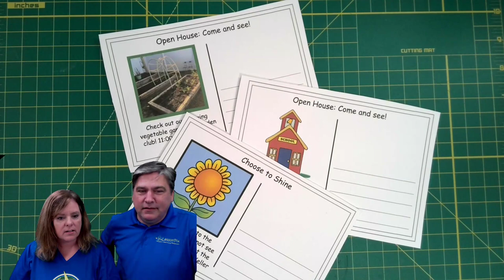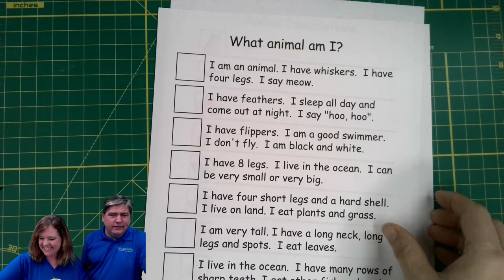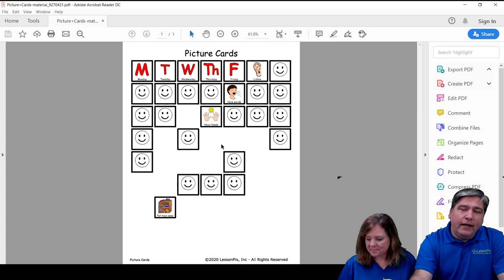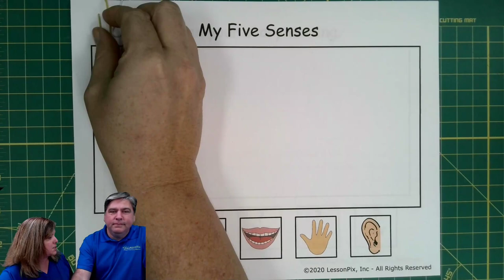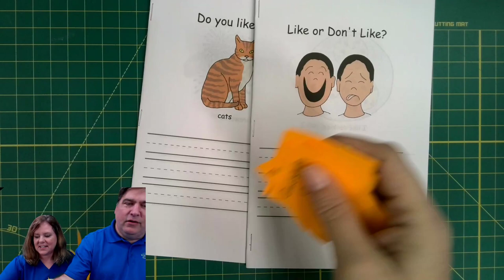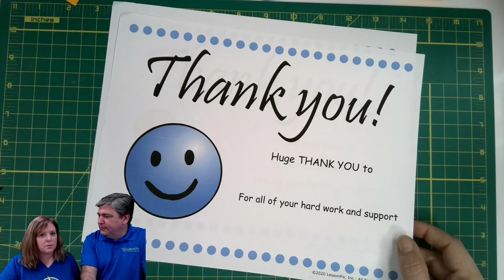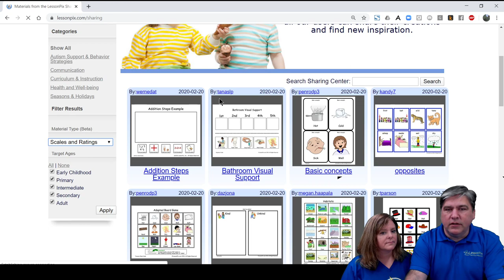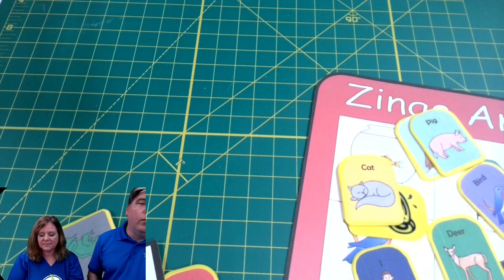New LessonPix Templates - Feb 2020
Founders Lori & Bill Binko share the latest templates from LessonPix.com